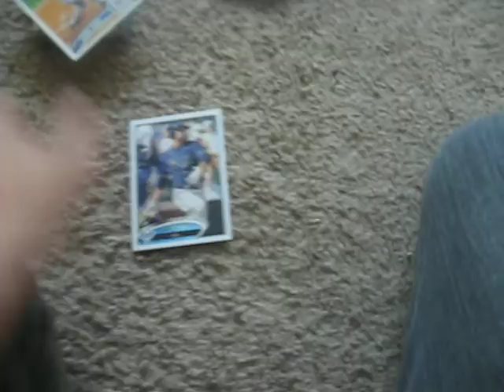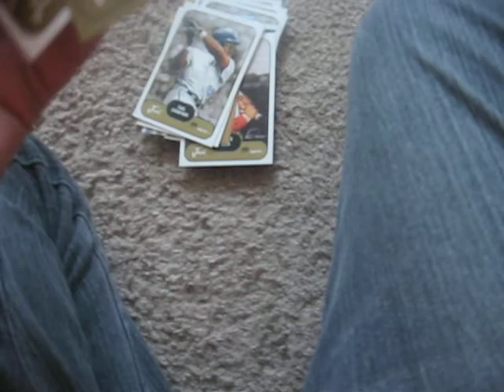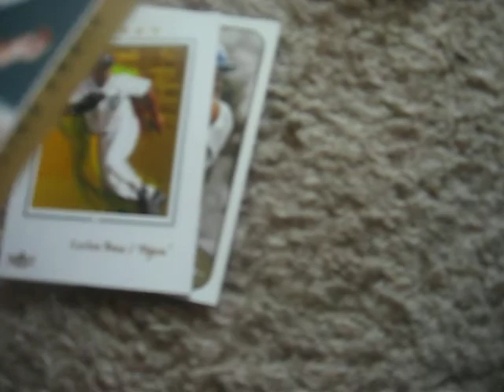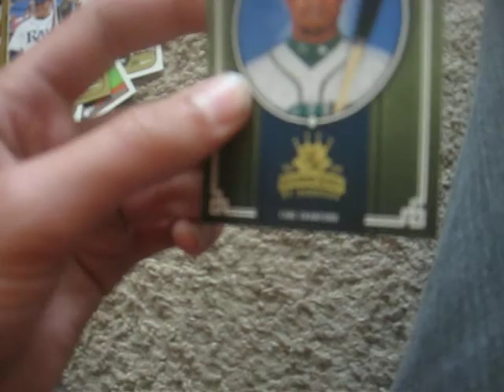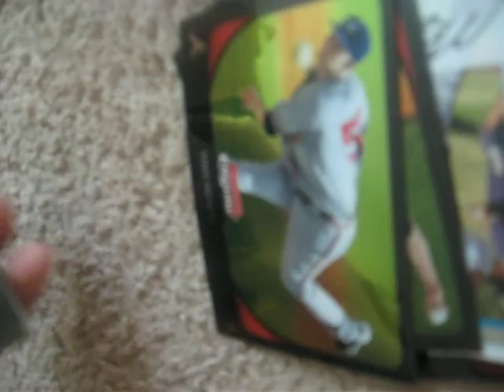My baseball card PC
This is my PC for my cards if you  have any rays or bowman chrome 2011 for trade let me know!